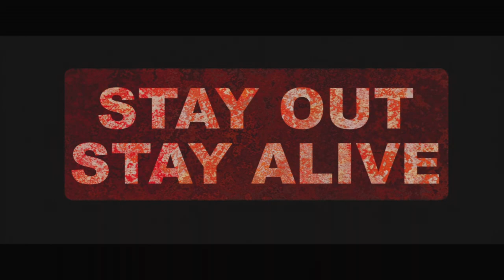Stay Out Stay Alive Official Trailer (directed by Dean Yurke, USA)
Shadowed by a haunting presence in the redwood forest, five young hikers discover an abandoned goldmine dating back to the Gold Rush and descend into madness and greed as the pursuit of easy riches consumes them. STAY OUT STAY ALIVE depicts the struggle of human nature and the curse of insatiable greed, and poses the questions "What would YOU risk - what would YOU sacrifice - for unimaginable wealth?" After an earthquake plummets Donna - one of the hikers - down a mine shaft where she is pinned under a rock, the group must choose between saving their friend or taking their time to unlawfully mine the forbidden gold for themselves. As the group degenerates into conflict, a ghostly remnant of the mine's past ratchets up the horror of the unfolding events.